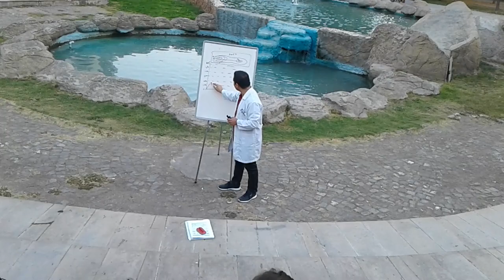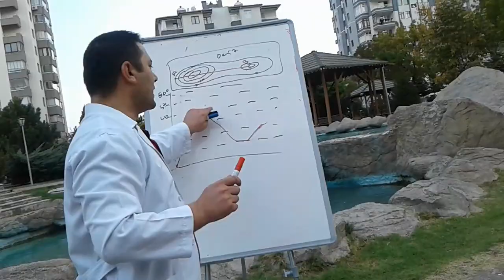Harita ve ölçekler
Açık öğretim 😊